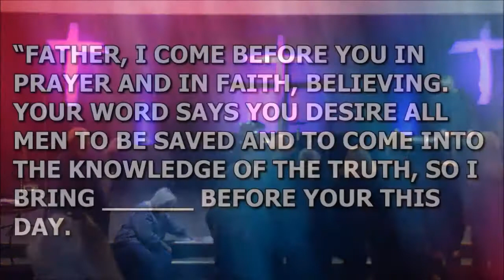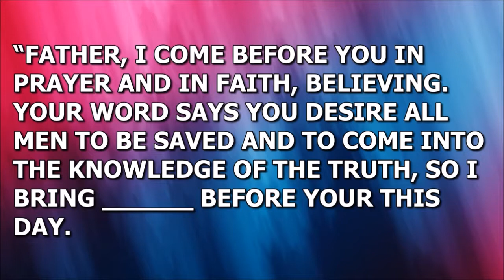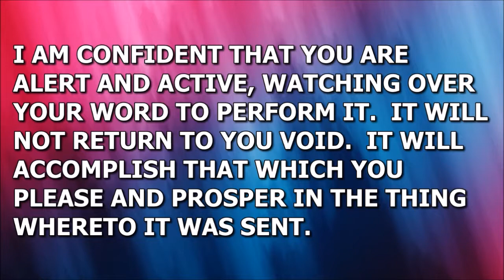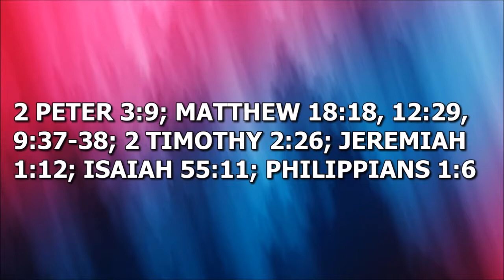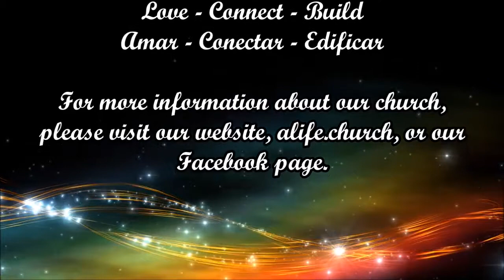Gain New Strength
Pastor continues teaching on how we can overcome instead of just manage.